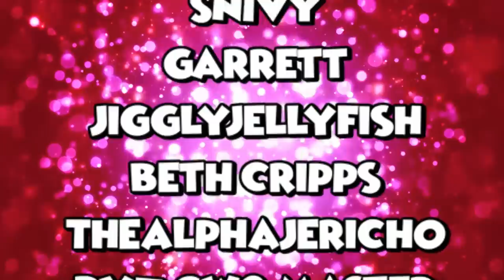When You Main Cloud